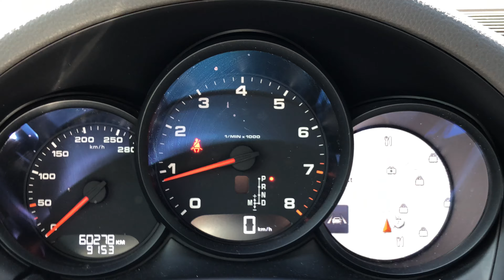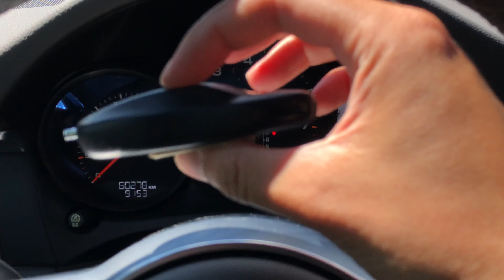2018 Porsche Macan M4604A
Carrera White Metallic on Agate Grey Leather Package